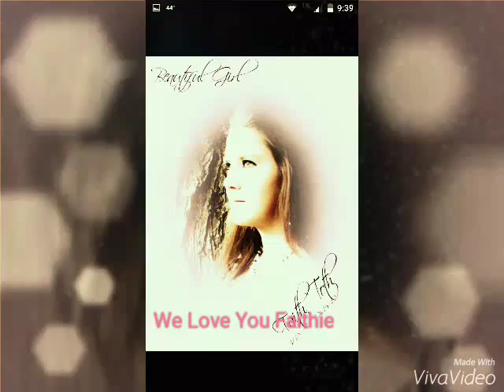Faith Danielle Toth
3 Years without you